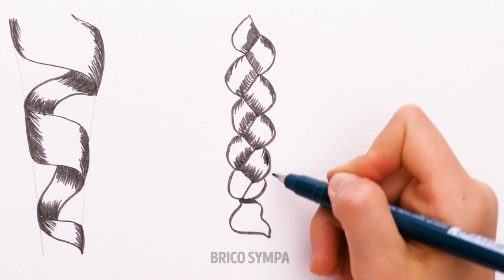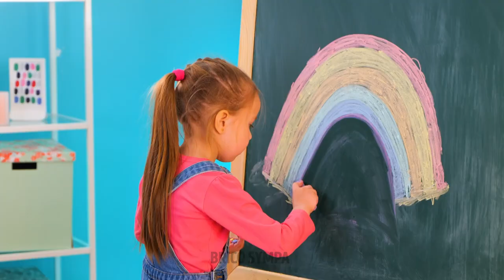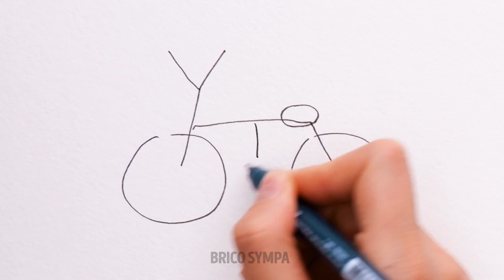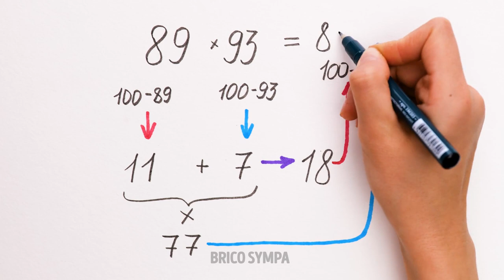IDÉES ARTISTIQUES FACILES ET ASTUCES DE DESSIN POUR LES DÉBUTANTS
Bonjour à tous ! Êtes-vous prêt à faire passer vos compétences artistiques au niveau supérieur ? Dans cette vidéo, nous explorons pour vous 10 idées artistiques étonnantes et des conseils de dessin qui vous aideront à libérer votre créativité et à transformer vos œuvres d'art ! Que vous soyez débutant ou artiste chevronné, ces conseils et astuces vous inciteront à sortir des sentiers battus et à créer de véritables chefs-d'œuvre ! Rejoignez-nous pour plonger dans le monde de l'art et découvrir de nouvelles techniques, de nouveaux matériaux et de nouvelles idées N'oubliez pas de cliquer sur "J'aime", de laisser votre avis et de vous abonner pour obtenir plus de contenus inspirant pour nourrir votre inspiration artistique !

TIMESTAMPS :
00:20 - Dessin sur les mains
00:40 - Techniques de peinture originales
02:10 - Comment dessiner un œil
03:24 - Idée d'art avec des feuilles d'arbres